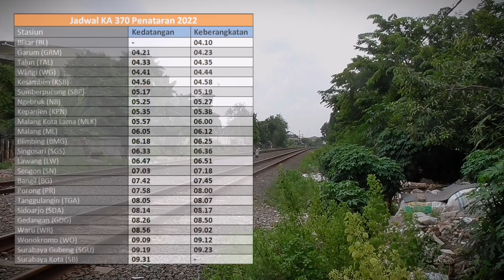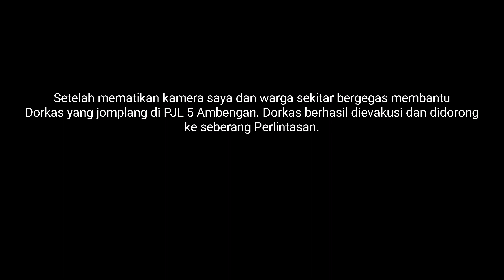Ada Kejadian Lucu di Perlintasan Kereta api Surabaya waktu Hunting Moment Mutsel pakai Loko CC203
Assalamualaikum Wr.wb. Selamat datang kembali dichannel saya,yang jadi highlight bukan dorkasnya ya hehehe,, kali ini saya berada di Surabaya Gubeng untuk merekam moment keterlambatan KA 132 Mutiara selatan. tapi bukan cuma sekedar terlambat saja ya.. KA Mutiara Selatan hari ini juga memakai Loko Sprinter atau CC203. normalnya KA Mutiara Selatan Sering memakai loko dinas CC206. Nah ini masih belum diketahui penyebab KA Mutiara Selatan terlambat dan memakai loko CC203. Saya merekam moment ini di sekitar perlintasan PJL 8 Surabaya Gubeng dan PJL 5 Ambengan Surabaya.

Terima kasih.

Location/Lokasi:
Perlintasan PJL 8 Surabaya Gubeng,PJL 5 Ambengan
Senin, 19 Desember 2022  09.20 WIB s.d 09.50 WIB

Gears/camera:
Panasonic Camcorder HC-V 180
Asus Zenfone ZE520KL

Software for editing:
Videopad
Adobe Ligthroom
Adobe Photoshop